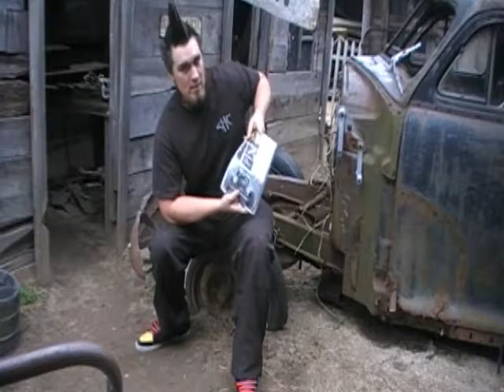Slaughterhouse vs Welder-Up Build-off..mp4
Shot at Fear Fair